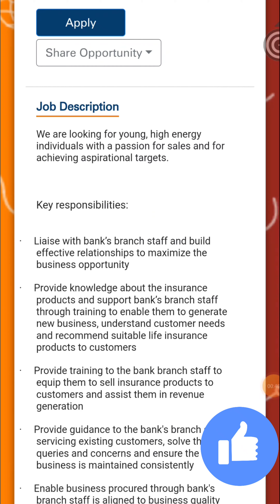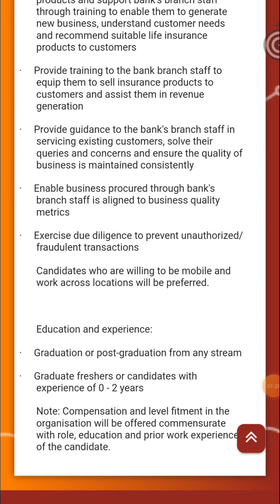ICICI Prudential Company Jobs In Hyderabad|| Urgent Job Openings In Telugu || Latest Job Recruitment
పదిమందికి మీరు కూడా హెల్ప్ చేయండి. మీ వల్ల అయిన వాళ్ళకు ఒక మంచి information తెలుస్తుంది . Plz Support 🙏